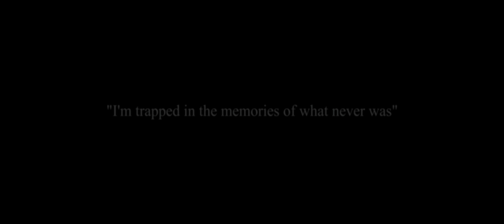Dax - Love Hurts (Official Music Video)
[Lyrics Below] Love Hurts... Share if you can relate.

Prod. by @ trademarkdaprod
Shot by: @ loganmeis

Intro
I don’t think you ever fully recover from your first heartbreak
You sort of just learn to deal with it

Hook:
Love hurts
Ye
Especially when the person that you love doesn’t want to put you first
If I could go reverse
I would pay attention to your actions
And would never pay attention to yo words
Bitch you was curse
Tricked me into thinking that you love me then you cut me now I’m bleeding
on this verse
I need to go church
I’m having conversations with the devil and I’m asking what is life really worth

You fucked up my head
And what’s crazy is i’d probably do it all again
At night I sit on my bed
Strart praying
While I’m looking up at God
And I ask him when the hell is this pain gon
He acts deaf
been stressed
I remember the texts
Remember the love, phone calls I remember the sex
I’m still haunted by the day that you left
I wasn’t good enough but fuck I still gave you my best
NOW IM SICK
Fuck
And I don’t know what to do
7 billion but not one like you
Eint it’s crazy how we built for two years but it took 10 seconds and a bad decision just to break the whole thing loose
I can’t eat
My heart skip beats
Social media don’t help
They’ll think I’m weak
I’ve been screaming that I’m cut but you just watch me bleed
I can’t love another woman cause the cycle repeats
No
So I just Write these song
Ya they help but they don’t write wrongs
My life is a museum everybody shows up and buys tickets but they never wanna stay that long
Man I can’t move on
head spinning like a CD rom
only woman I can trust is mom
And Don’t You fucking try to say you can relate unless you listen to these lyrics and you crying while you singing along
Fuck
Love hurts
In the worst way
Imagine catching someone cheating on your birthday
Then they cry and say they love you while they’re sitting on his dick
Then bitch why’d you go and do in the first place
Didn’t you know you’d hurt me?
Fuck I was just another option on your survey
I could get revenge but that wouldn’t help my spirit so I gotta make these songs and  let these mufuking fucking Words play
Fuck
Oh now I’m doing to much?
I’m supposed to be a man so I’m supposed to act tough?
I put all my fucking eggs in one basket
You were plan A I didn’t ever even think to have a fucking backup
Now I’m stuck
Need a break but I’m in it again
It’s all nothing we can’t be just friends
First loves are the worst
Love hurts
Now I’m stuck inside this cycle that’s gonna end up with you cheating again

Hook:
Love hurts
And wud never pay attention to yo words
Tricked me into thinking that you love me then you cut me now I’m bleeding on this verse
It’s Dax

Outro
Your first love will fuck you up man
We’ve all been there
Love hurts